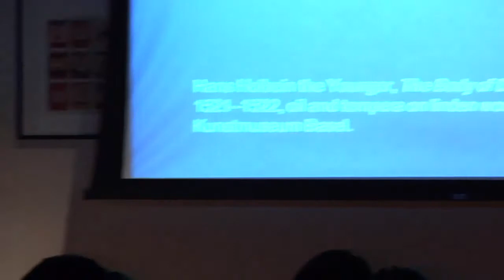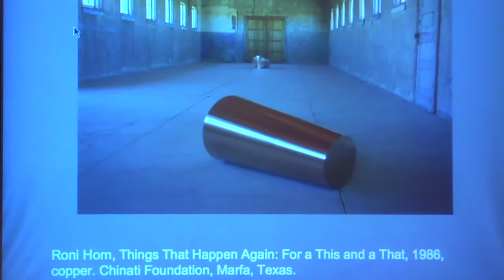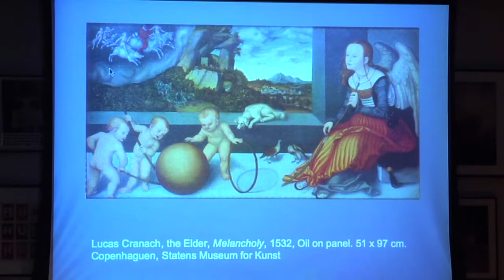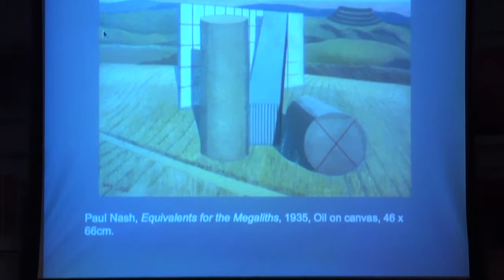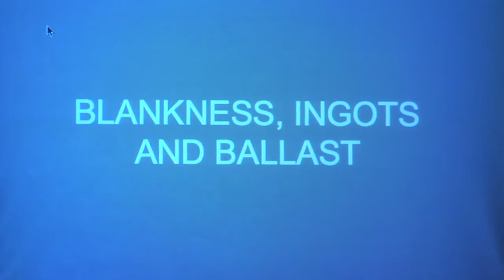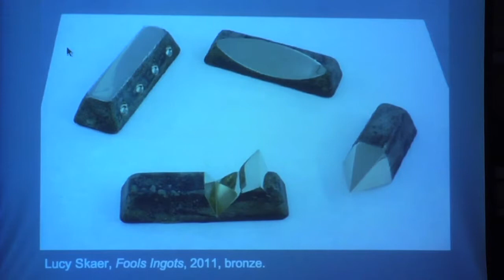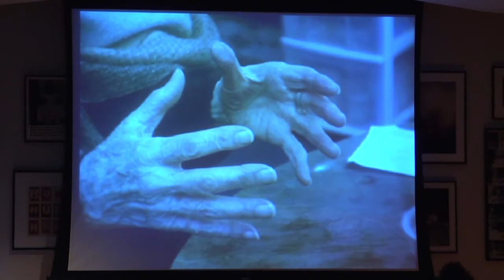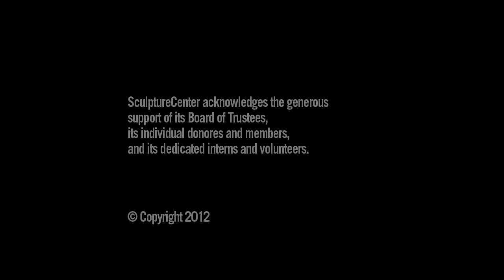Subjective Histories of Sculpture: Lucy Skaer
SculptureCenter, in collaboration with the Vera List Center for Art and Politics at The New School, is excited to continue the artist-led lecture series Subjective Histories of Sculpture. This program, initiated in 2006, furthers SculptureCenter's exploration of how contemporary artists think about sculpture; its history and its legacies. This year, three artists have been invited to present their own take on art history: Lucy Skaer, Nairy Baghramian, and Josephine Meckseper. Citing specific works, bodies of work, texts, or even personal anecdotes taken from inside and outside cultural production, and inside and outside art, these subjective, incomplete, partial, or otherwise eclectic histories question assumptions and propose alternative methods for understanding sculpture's evolving strategies.

Video edited by Lauren Smith